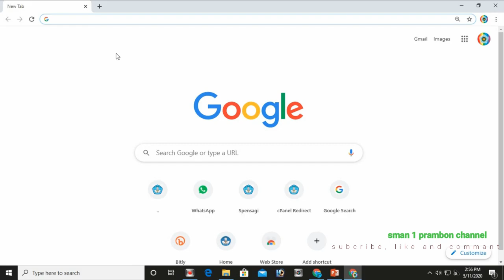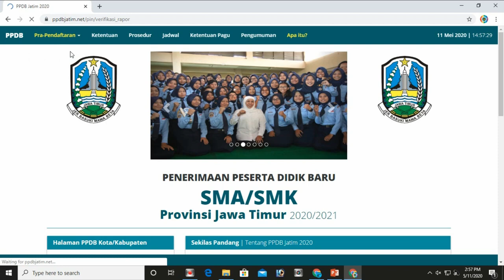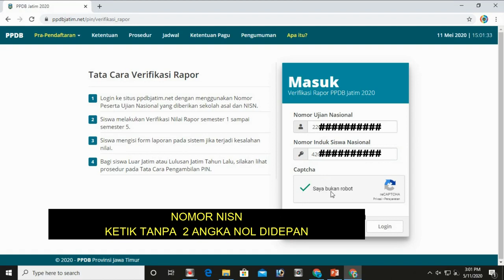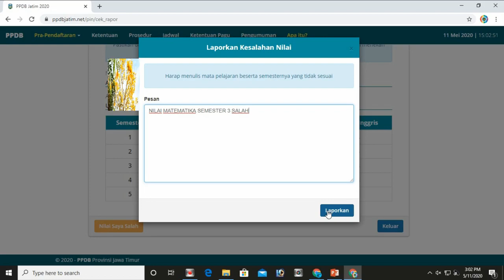VERIFIKASI RAPORT SMP/MTS PRA PENDAFTARAN PPDB 2020